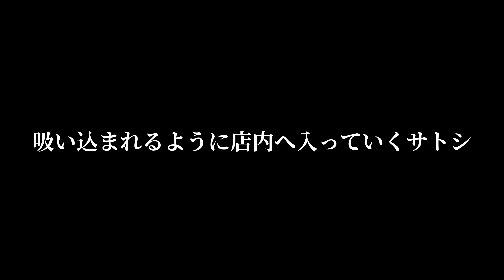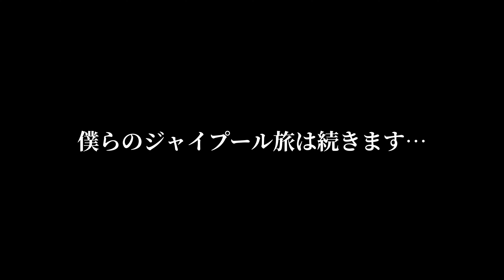インド・ジャイプール爆笑ほんまに珍道中。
2022年3月某日
インドのジャイプール

関西弁インド人サトシとのバックパッカー旅。

爆笑珍道中をお楽しみくださいー。

直接のご支援本当にありがとうございます。サトシの給料にもなるYouTube活動費に使わせていただきます🙏😊

rie eguchiさん
ともえさん
naokoworksさん
小田睦さん
chieさん
ひろみん083さん
ムニノスケさん
のぶスコットさん
タイガさん
柴子さん
kanae Nさん
ヨウコさん
RH るっこさん
むにのゆめさん
takuyaさん
ヨシダさん
Happy Shsnti kyokoさん
和さん
やまはるさん
なーむさん
藤村さん
キネマ倶楽部さん
masashiさん
倉田@あおぞらさん
wakakoさん
カーリーユミコさん
mikanmikanさん
ヒサエさん
サオリさん
Earth Peaceさん
akira okawaraさん
アスカさん
1103さん
ちえさん
naoさん
マコトさん
ケイジさん

匿名希望の方が数名

【チャプター提供: Happy Shanty Kyokoさん、ありがとうございます。】

00:00 ジャイプール初日
00:17 水を買う
00:51 朝チャイを飲む
01:20 朝チャイ飲まないと、
02:20 チャイをまけてくれる
02:51 朝食を食べに屋台へ
03:04 喜捨タイム
04:35 ご挨拶
05:44 日本語話すリキシャ運転手
06:16 タダより高いものはない!
08:19 玉ねぎのカチュリを食す
09:52 カチュリの感想
10:55 店主に挨拶し散策再開
11:05 撮影タイム
11:44 写真：サトシとアジメールゲート
11:57 写真：アジメールゲート
12:00 少女にお小遣い
12:22 サトシの少年時代
13:10 シティパレス外観
13:50 らくだの乗り物
14:07 チリパコラの仕込み
14:57 ハワーマハル（風の宮殿）
15:36 撮影タイム
16:14 ヘビ使い
19:45 ヘビを触る
20:51 偽シヴァ神?
21:42 サトシヘビに触る
23:10 インド人に絡まれる
25:14 「私は地球人」
26:10 タワーマハルを間近に
26:40 特別動画:サトシとハワーマハル
27:06 再び散策へ
27:25 ターバンを買う
28:35 お土産を買う
30:54 屋台ジュース作成風景
31:53 ジュースを飲む
32:00 支払いは誰?
32:16 ジュースの感想
32:57 ジュースの値段
33:08 ジュースの中身
33:44 感謝の気持ち
34:58 おしゃれカフェへ
35:28 初挑戦の一品
36:00 サトシの感想
37:47 その他の注文品

旅を通して日々、いろんなことに挑戦し挫折し一歩一歩進む姿を残していけたらと思っております。

リュウサイ

□Dispo→ @ryusaiogushi
□Clubhouse→ @ryusaio

 ライブ配信中にしてほしいことあれば、なんでもおっしゃってください。

みなさんナマステこんばんは。世界からの配信を楽しんでいただけたら泣いて喜びます。

世界を巡る旅の活動支援を受付ております。100円でも本当に嬉しいです。
（paypay、クレジットカード、コンビニ振込、Paypalに対応です）

■僕のバックパッカー旅に合流したいひとへ。是非、旅先でチャイをシバきましょう！！

【オススメのインドライブ配信】

マジで濃厚でヤバい。インドの山奥で仙人カレーを食べるが多数のハプニング発生ｗ

【インド街歩き】聖地リシケシでイケメン修行僧と美しい絶景に出逢いました。

【インド街歩き】鉄道駅からパワースポット聖なるガンジス川へ（2020年ワーラーナシー)

【インド・ルームツアー】インドの安宿ゲストハウス引っ越し公開(ワーラーナシー)

【インド生配信】格安クラスの寝台列車に乗って大移動したら美しい絶景が待っていた。ガンジス川

【インド生配信】コルカタ、元バックパッカーの聖地サダルストリートで衝撃の再会。まじでびっくりした。

【インド街歩き】コルカタ・マザーハウスの今。ダメ元で訪れてみたら、まさかの展開に感動して泣きそうになった…。マザーテレサ

【インド生配信】ラーキーバンダン祭りへ。一般家庭で行われる親族の結束を誓うお祈りに密着。

【インド】バラナシの名物宿”久美子の家”の今。久美子さんにいろいろ質問します。後半

インド砂漠の町ジャイサルメールの美しい建築ハヴェリを観に行ったら祭りに遭遇。